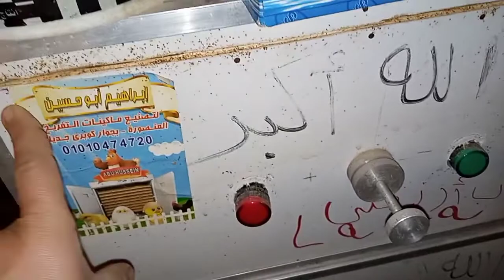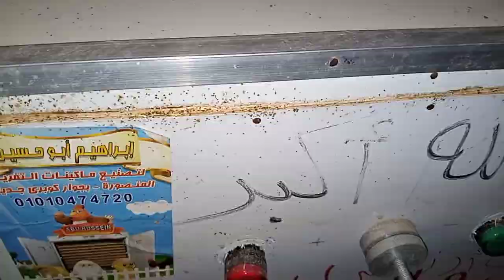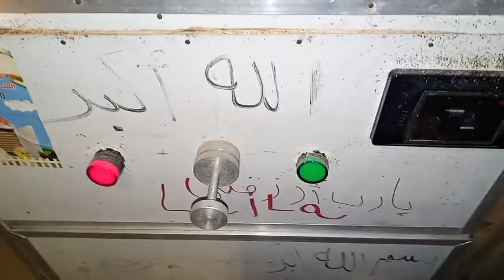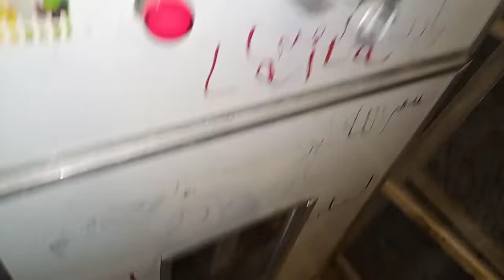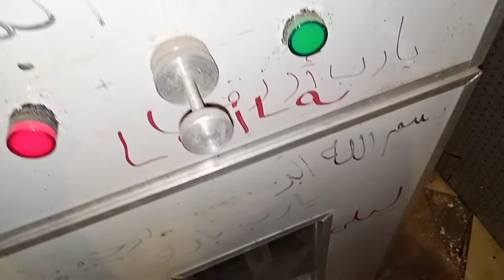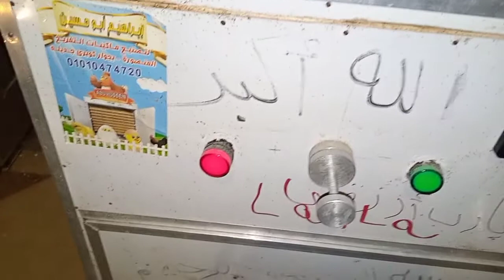رجعت شغلت الفقاسة القديمة من تانى وغيرت حوض المياة ربنا يعطينا خيرها يارب